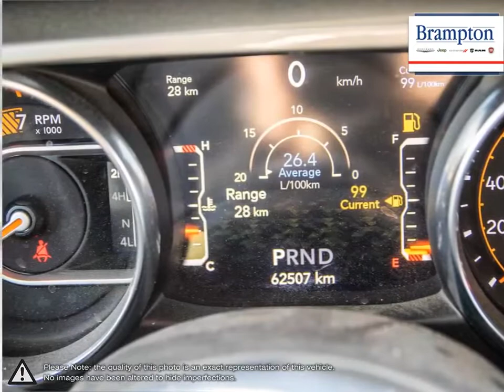2019 Jeep Wrangler | Brampton Chrysler | 1C4HJXENXKW685511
Video uploaded via YouTube Data API V3 using the Java library on Mon Nov 22 14:58:52 EST 2021